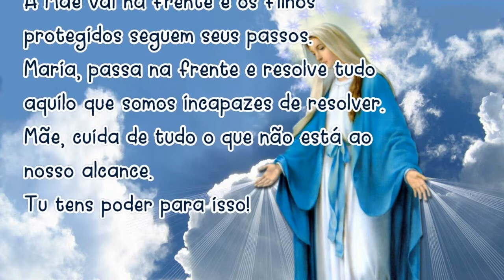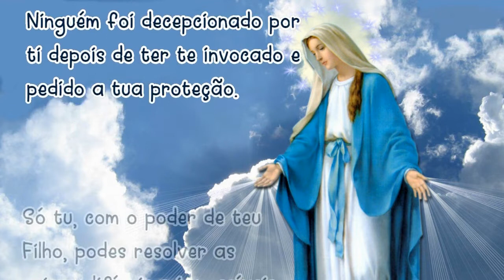22/06/2021 ORAÇÃO MARIA PASSA na FRENTE